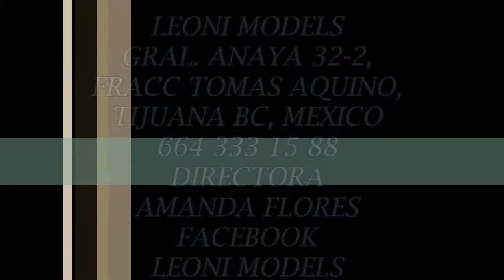LEONI MODELS, CLASES ENE FEB 2019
ENSAYOS DE PASARELA PARA EL CERTAMEN MI MODELO ESPECIAL 2019 EN LA AGENCIA DE MODELOS LEONI MODELS